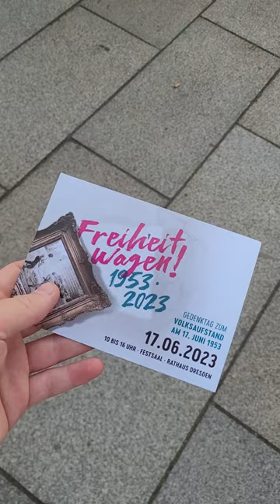Freiheit wagen! Volksaufstand 1953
Am 17. Juni 2023 jährt sich der Volksaufstand des 17. Juni 1953 in der DDR zum 70. Mal.
Unter dem Motto „Freiheit wagen!“ gestaltet die Gedenkstätte Bautzner Straße gemeinsam mit uns und weiteren Kooperationspartnern ein Veranstaltungsprogramm, das an die Ereignisse des 17. Juni 1953 erinnert und gleichzeitig Anknüpfungspunkte zur heutigen Zeit schafft. Außerdem könnt ihr selbst aktiv werden zum Beispiel beim Grundrechte Memory oder einer Tour durch die Stadt, in der verschiedene Hinweise auf relevante Orte in der Stadt zu finden sind. In einem Rundgang ab 16:00 Uhr werden diese Orte genauer vorgestellt.

❗️Weitere Informationen zum Programm und die Anmeldung findet ihr in unserer Bio.❗️